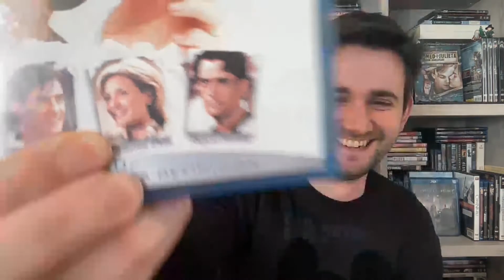Mosaic de les comarques 3 febrer 2022 Estrenes Cinematogràfiques amb Jorge Hinojosa